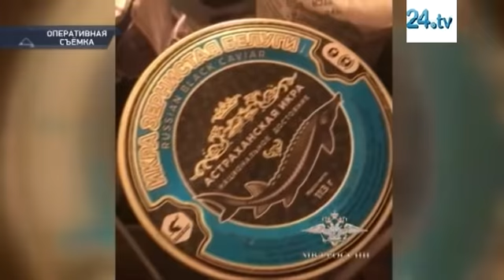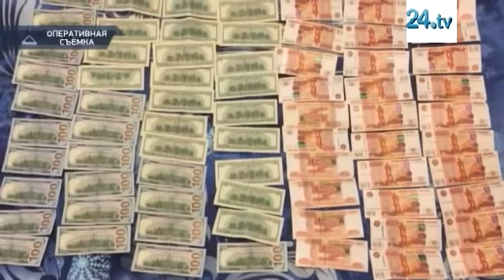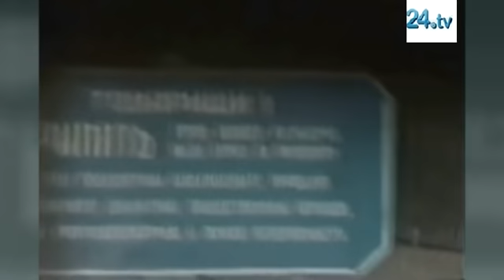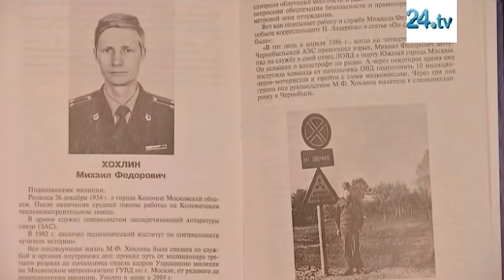Краткий обзор за неделю. Петровка,38 Итоговый выпуск от 29 апреля 2019 года.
Буду благодарен за любую вашу помощь

Карта MasterCard
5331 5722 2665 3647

ДРУГИЕ СПОСОБЫ:
Прямая ссылка на яндекс кошелек (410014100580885):